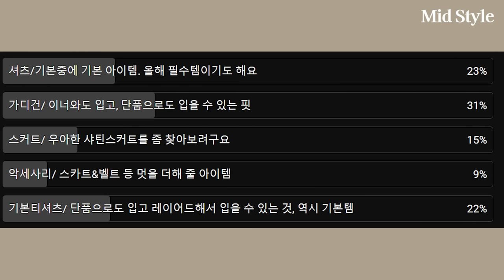너무 애들같은 스타일 말고, 고급진 데일리룩. 이 옷 어디서 샀어? 소리 들을 가을룩 모음, 출근룩, 하객룩, 등원룩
안녕하세요 ▶미드스타일◀ 입니다.

너무 애들 입는 유행타는 스타일 말고
기본에 충실한 기본 아이템들 모아왔어요
오래 기다려 주셔서 정말 감사드려요~♥

옷은 많은데 입을 옷이 없는 분,
옷 뭐 사야할지 고민되시는 분,
코디해서 맞춰입기 귀찮다 하시는 분,
이렇게 입어보세요~!

00:00 가을룩
00:58 니트 셋업
03:55 집업 가디건
06:23 기본 가디건
08:54 니트 베스트
11:57 빠잉~

Look 1.

Look 2.

Look 3.

Look 4.

세나르 런칭기념 할인 이벤트 진행중입니다.

즐거운 쇼핑하세요 :)

오늘 영상도 도움이 되셨으면 좋겠어요!